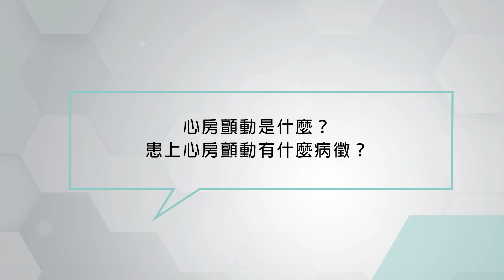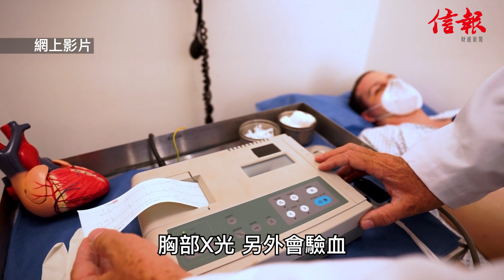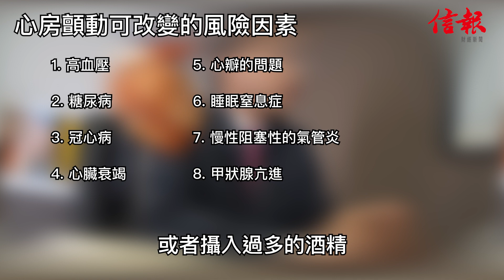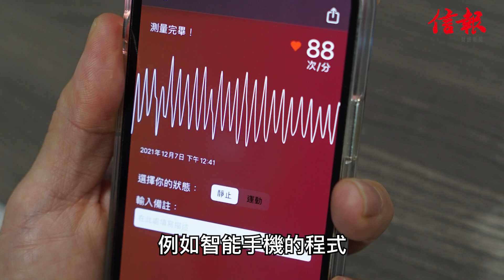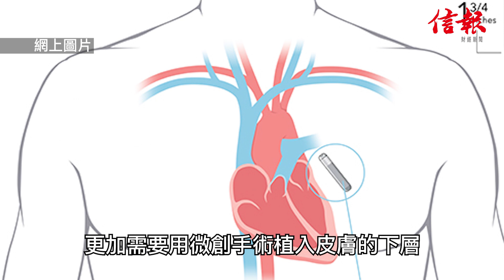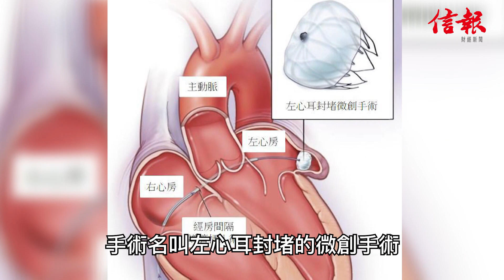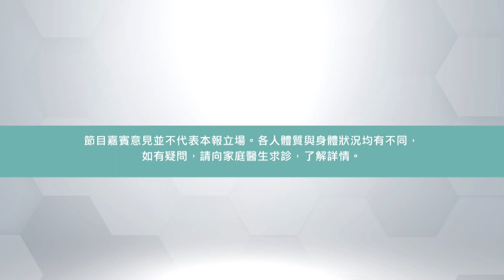新一代抗凝血藥 助心房顫動患者減中風風險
心房顫動可說是最可怕的「隱形殺手」之一，可怕之處在於它可以瞬間形成血塊，導致血管栓塞，如果血塊堵塞腦部血管，便會引致缺血性中風。有研究指出，心房顫動是中風主要病因之一，接近四分之一的中風個案由心房顫動引起，情況不容忽視。心臟科專科醫生梅震宇表示，及早發現心房顫動，並處方新一代抗凝血藥，有效減低因心房顫動引致的中風風險。
（資料由梅震宇醫生提供）